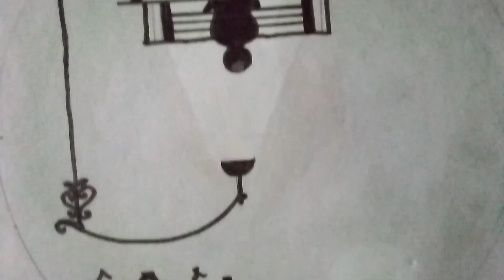my New and first drawing video please subscribe now my all friends 🤗